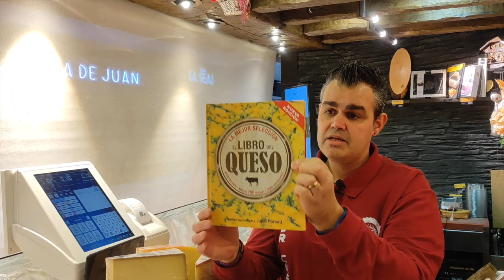¿Tiene Agujeros el Queso Gruyere?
Bienvenidos a un nuevo video en el que desmontamos varios mitos que rodean al mundo del Queso.
No te lo pierdas. Y si te ha gustado dale un Like y compartelo con tus amigos y conocidos.
Muchas gracias!